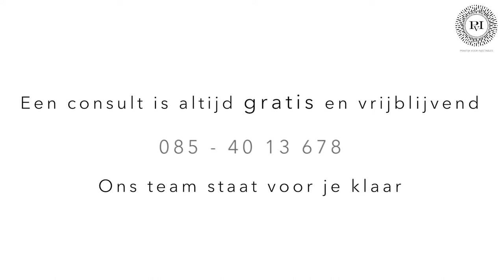Juvéderm (filler) | Praktijk voor Injectables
Juvéderm is een merk fillers met verschillende soorten in het assortiment. Wat zijn de voor- en nadelen en waar kun je Juvéderm voor gebruiken? Dokter Meulenaar vertelt het in deze video!

Telefoon: 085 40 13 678